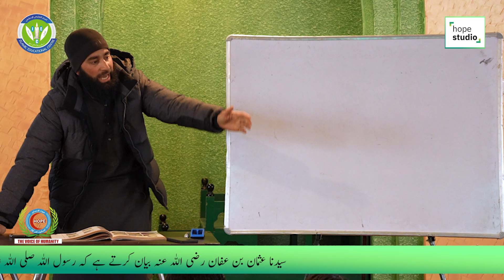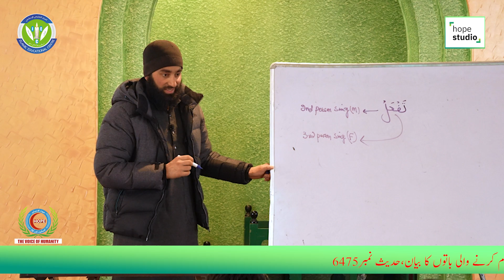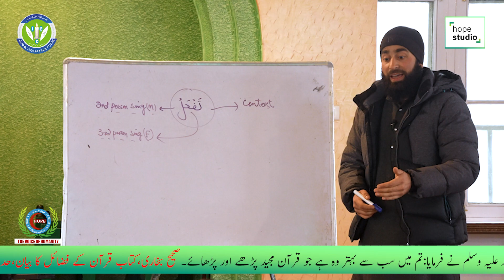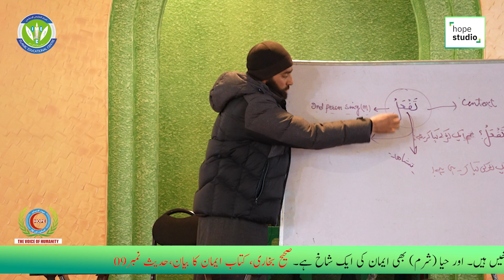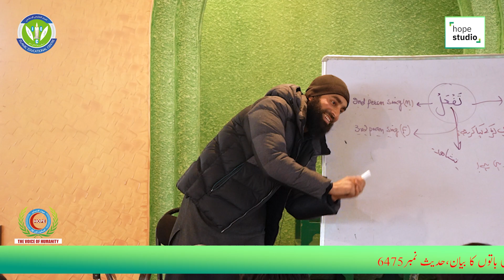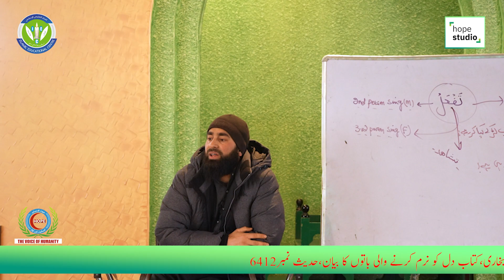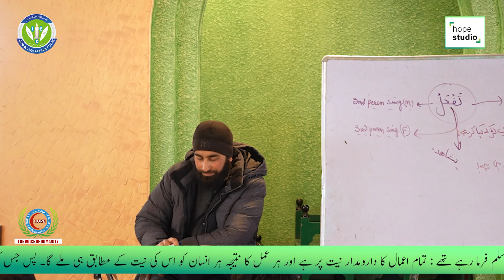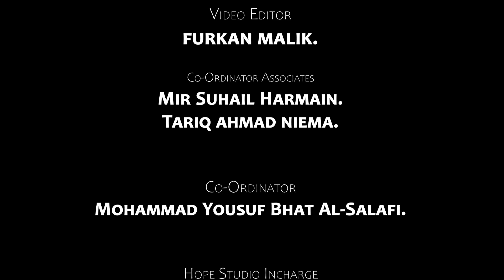Arabic Language Class | Class 6th | Hope studio | Ustad Aijaz Ahmad Dar | Islamic Education Center.